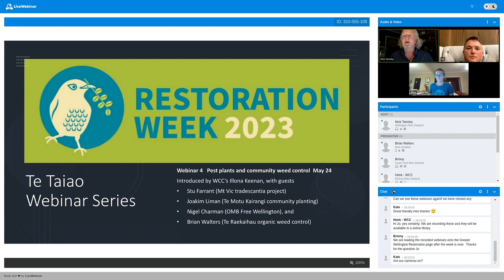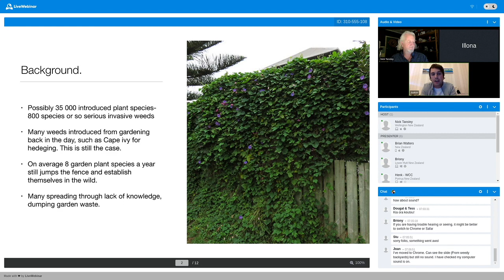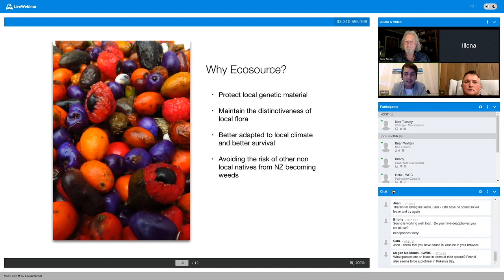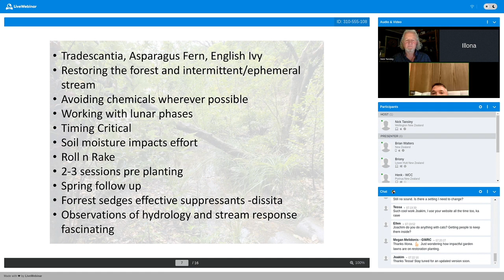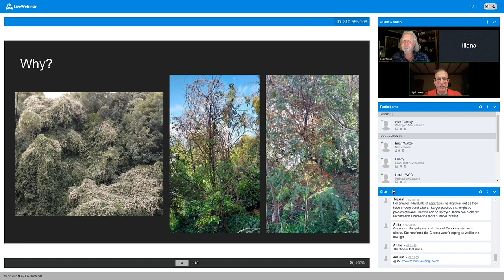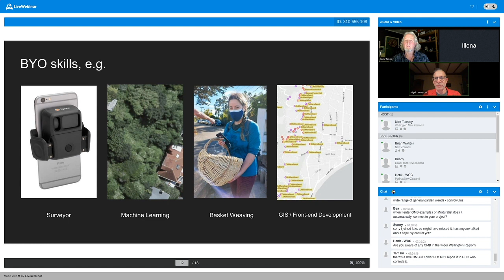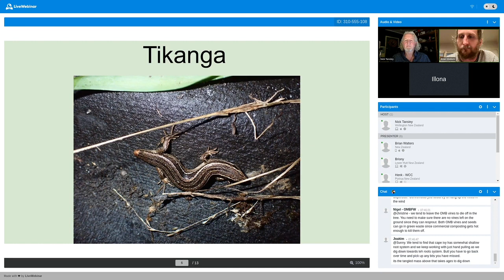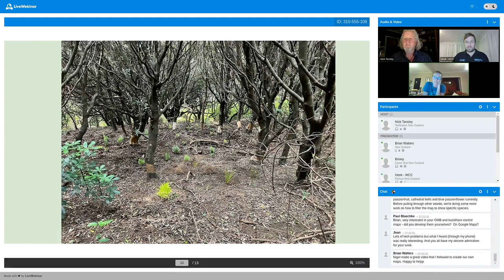Te Taiao Webinar 4: Pest plants and community weed control innovations in the Wellington region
This webinar is kicked off by Wellington City Council biosecurity specialist Illona Keenan.

Guests include, Stu Farrant (Mt Victoria Tradescantia Control), Nigel Charman (Old Man’s Beard Free Wellington) and Brian Walters (Te Raekaihau Organic Weed Control), and Joakim Liman (Te Motukairangi on planting restoration on Miramar Peninsular) sharing updates and innovations.